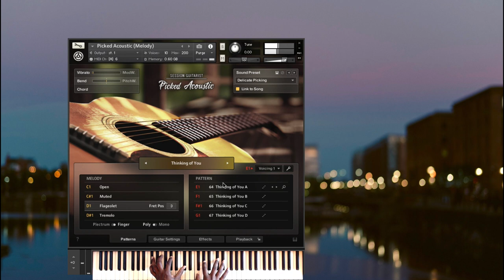Session Guitarist (Picked Acoustic)